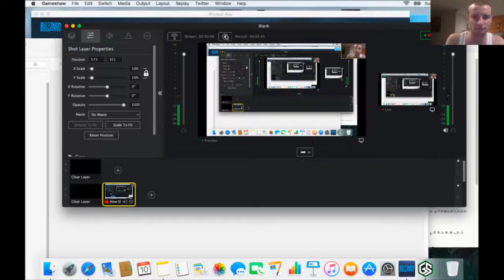Hearthstone Thrall the SHAMAN vs Jaina Proudmoore the MAGE